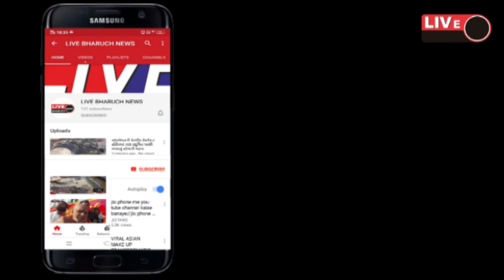*માગૅ-મકાન વિભાગના જવાબદાર લોકો જજૅરીત પુલને જોવા ફરક્યા પણ નથી*